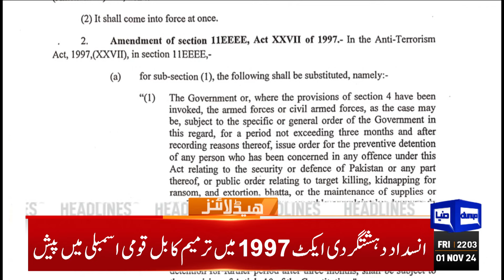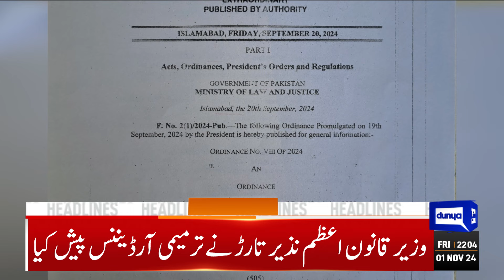Imran Khan in Trouble | Shocking News | Mohsin Naqvi in Action | 10PM Headlines | US Election | PTI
Citizens grapple with smog amid sporadic remedial measures

Citizens can apply for passport from any city across Pakistan

Hafiz Naeem slams govt for raising petrol, diesel prices

PIA sell-off halts as lone bidder offers paltry Rs10bn for stake

Govt set to amend Anti-Terrorism Act 1997

Single stroke of pen can prolong a case for almost two decades: CJP